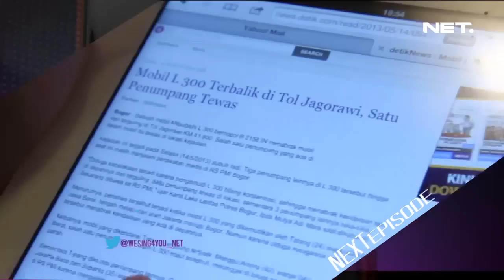We Sing For You - Friendship Never Ends - Part 5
Sebuah reality show yang akan memberikan kejutan kepada seseorang dalam bentuk musik dan vokal mobbed, yang mengandung pesan khusus. Pemberi pesan adalah orang terdekat target sebagai pernyataan cinta, terima kasih, maaf, dsb.